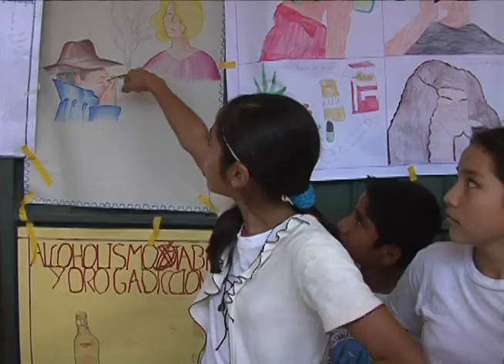5x1000 Una firma che fa bene